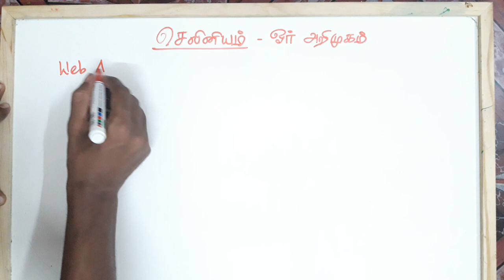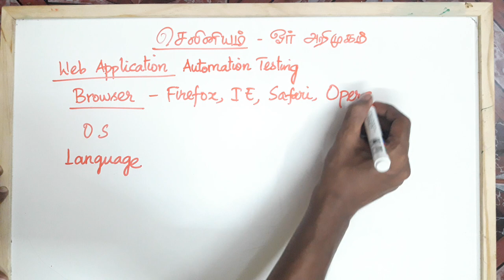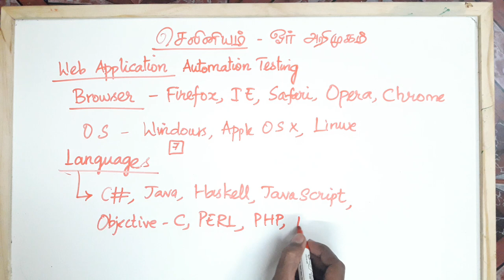Selenium in Tamil - Introduction - Payilagam - Selenium Training in Chennai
Selenium in Tamil - Selenium in Tamil - Introduction - Payilagam - Selenium Training in Chennai

In this Selenium in Tamil video, our trainer Mr. Muthuramalingam discusses about Introduction.

Learn Selenium in easy ways through our Selenium Video Tutorials in Tamil here. Don’t worry if you don't have any programming experience before. This playlist is designed in such a way that, anyone from Non-IT back ground also can easily learn programming through Selenium using our video tutorials in Tamil here.

1. Software Testing Videos in Tamil
2. Selenium Videos in Tamil
3. Software Testing in Tamil
4. Selenium in  Tamil - Complete List